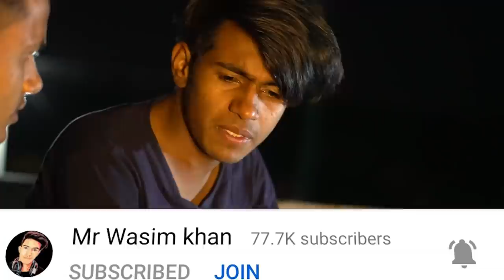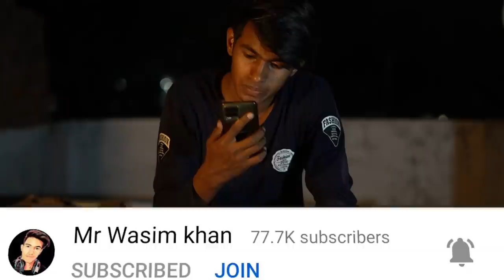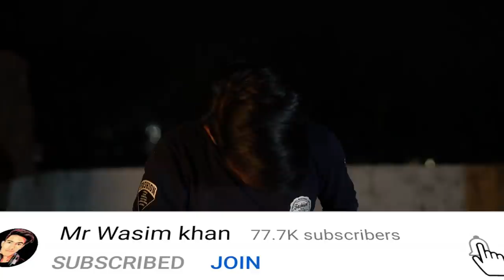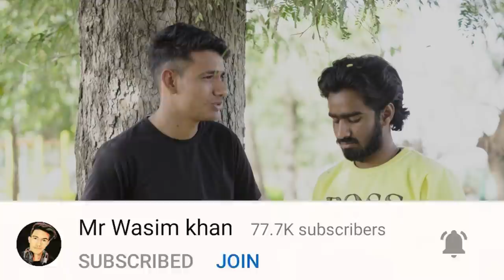FREE FIRE I PHONE vs 2GB RAM | Noob vs Pro free fire | Free fire 2 GB RAM vs I Phone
Doston is video mein 2 player ki kahani dekhoge donon Player free fire khelte Hain ek ke pass 2 GB RAM wala phone hota Hai aur dusre ke pass I phone hota Hai yah video har free fire player ke liye motivation hone wala hai aur har player ko motivate Karega to is video ko aap shuru se lekar end Tak jarur dekhen

Your question

Free fire 2GB RAM vs I phone
Free fire 2GB RAM vs I phone custom match,
Noob vs I phone